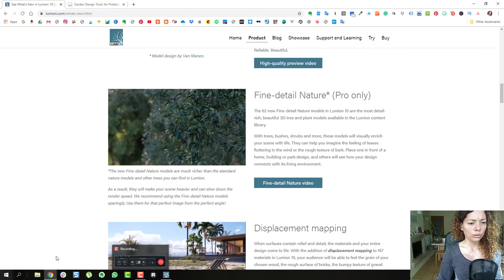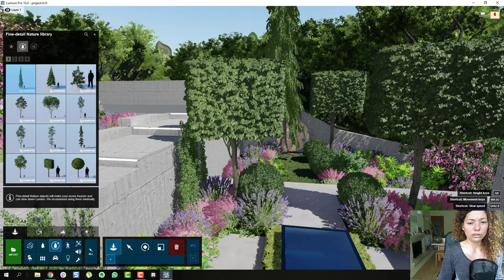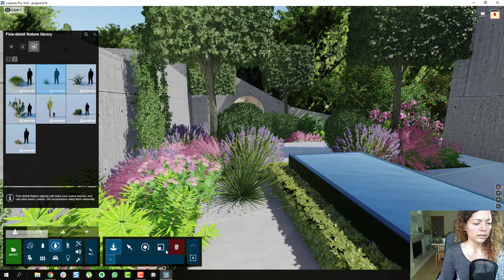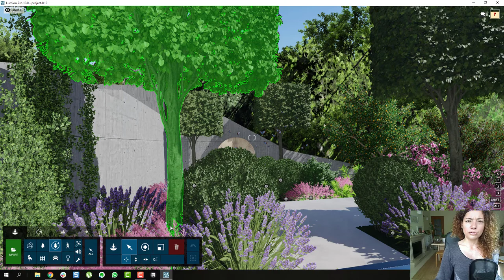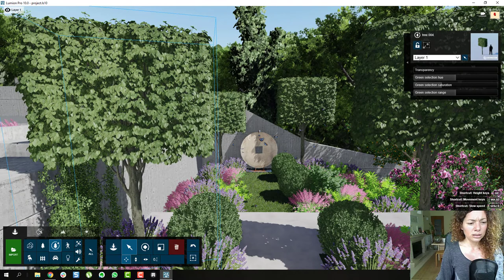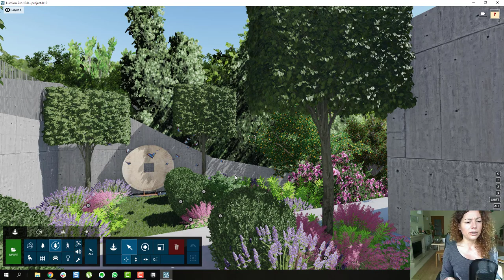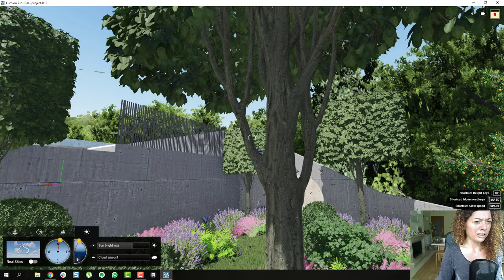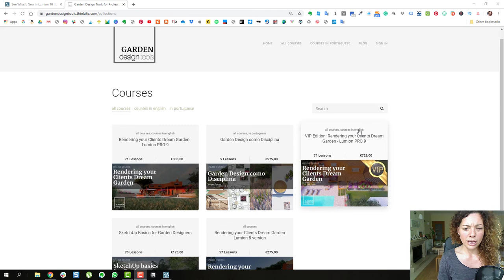Fine Detail Nature is it worth it?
So what is Fine Detail Nature? Is one of the latest updates from Lumion PRO 10, 62 high quality/high polygon detail vegetation models from Evermotion with their one library icon in the UI.
But the quality level comes at the price with Lumion warning to keep it's used to a minimum. So is it worth it? I think so but only for special garden features like the clipped Carpinus betulus that I personally love, check out the video and let me know what you think 👍.